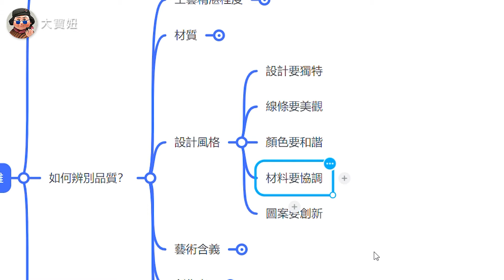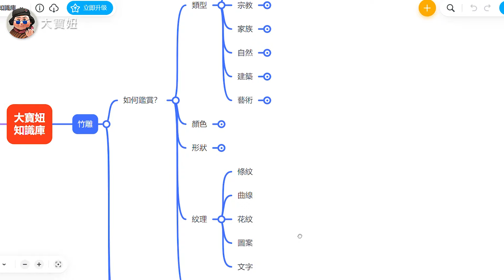【古董．收藏】如何鑑賞竹雕？主要是看工藝精湛程度、材質質量、設計風格和藝術含義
竹筒雕刻藝術的價值取決於它的工藝精湛程度、材質質量、設計風格和藝術含義。至於竹雕出自何人之手，老不老，是否完整也是考慮的因素。

精湛的工藝是指雕刻技術要高，圖案要精緻，細節要周到，拼接要精密。好的材質質量指的是竹子要耐用。好的設計風格是指設計要獨特，線條要美觀，顏色要和諧，與材料要協調，圖案要創新。只有符合這些要求，才能稱得上是獨特的設計風格。